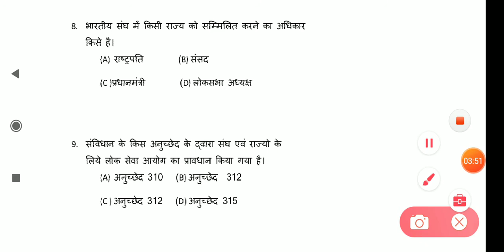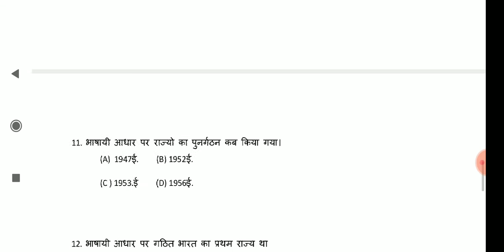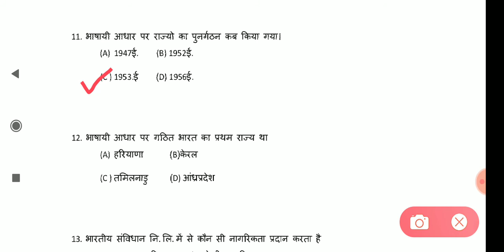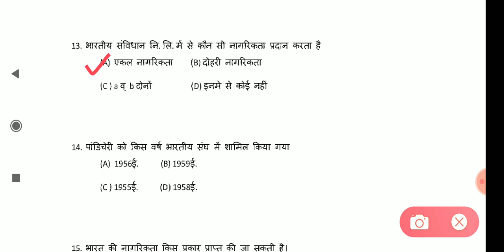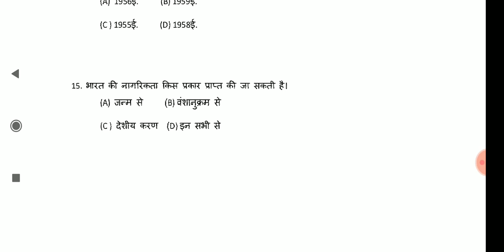CIPET JEE - 2020,GK –2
CIPET JEE - 2020 ke entrance exam ki prepration k liye join kare CIPET ONLINE CLASSES ko aour apne dosto tk share kare chanal ko subscribe kare aour bell icon ko press kare ta ki video ki nonfiction aapko pahle mile.

प्रिय विद्यार्थियों

          जिसको भी सिपेट का Note book , Practice set या Entrance exam की तैयारी की book चाहिए तो आप नीचे दिए हुए लिंक से जाकर आप Purchase कर सकते है और अपनी तैयारी को और अच्छी बना सकते है और हमारे चैनल पर आपको पूरी Important Questions की Video डाली गई है आप जरूर देखे और अपनी तैयारी को जारी रखें।

 पिछली बार मेरे कुछ Student जिनको 1st list में College नहीं मिला इस बार आप सभी Model paper & videos दोनों के माध्यम से अपनी तैयारी अच्छे से जारी रखें।

ADB Publication entrance exam book in English

ADV publication entrance exam book in Hindi

ADB Publication entrance exam model papers

Chakshu CIPET JEE entrance exam model papers

Arihant Publication entrance exam book in Hindi